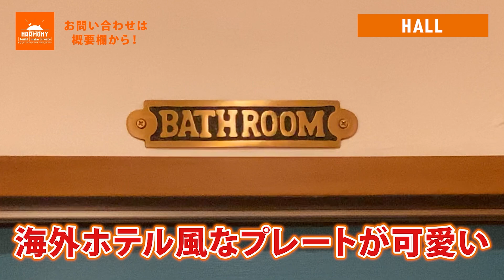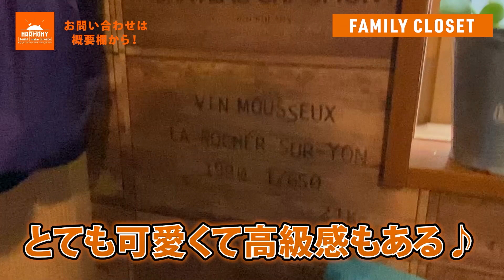【平屋 ルームツアー】「オシャレ」ってこういう事♪DIY好き愛犬夫婦の平屋！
今回ご紹介するのは「アメリカンヴィンテージな平屋」です！

マリンブルーが青空に映えるおしゃれな外観！
愛犬のためドッグランを作るほど、
わんちゃんへの愛情がこもった素敵なお家です🐶

アメリカンヴィンテージで統一されたお部屋は
生活感を感じさせないハイセンスなインテリアが並びます♪
可愛い雑貨を集めたり、オーナー様自らがDIYしたりと
住み始めてからどんどん愛着が湧いているそう。

サインプレートやワンちゃんのスペースなど
遊びゴコロもいっぱい詰まっています！
リビングから繋がったウッドデッキには、
愛犬のために作った大きなドッグラン★

わんちゃんを飼っている方はぜひ参考にしてください♪

【目次】
00:00 OP
00:50 外観
01:15 玄関
01:45 ホール
03:00 洗面室
03:30 お風呂
03:50 ファミリークローゼット
04:55 趣味部屋
05:10 トイレ
05:55 寝室
06:55 LDK
07:10 キッチン
08:35 リビング
10:00 ウッドデッキ～ドッグラン
10:45 間取り

施工写真はHPやInstagramでも更新中！
実際にモデルハウス・オーナー様邸を見てみたいという方は

YouTubeではおうちづくりに役立つ情報や
ROOM TOURを定期的に更新中♪

『三重の自然素材で建てる注文住宅はHARMONY』
HARMONYでは保育士が常駐しているので
小さなお子様がいらっしゃる方も安心してご来場いただけます。